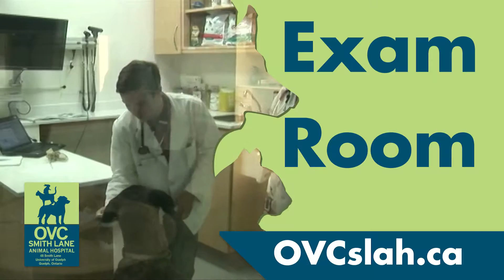OVC Guelph 1 2003